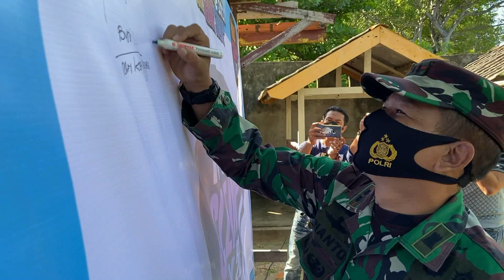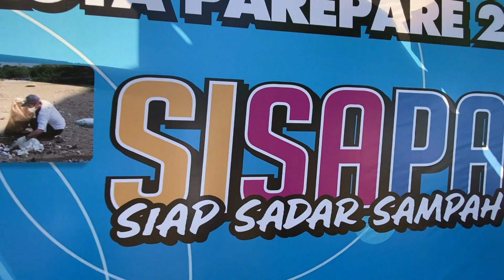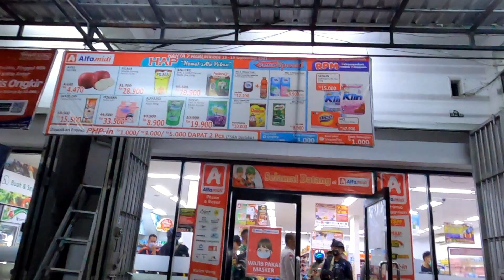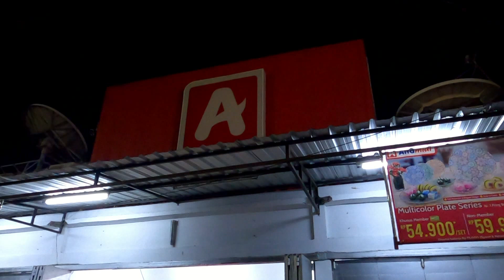WORLD CLEAN UP DAY IN PAREPARE & AKSI SPIDERMAN HINGGA SANKSI PPKM OLEH TIM GUGUS ( EPISODE #445 )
Teman teman netizen yang budiman Assalamu alaikum , salam sejahtera untuk kalian semua dan semoga saja limpahakan keberkahan dan keberuntungan terus di berikan tuhan yang maha kuasa , pemilik langit bumi dan seluruh isinya. Senang sekali Saya rudi hartono kembali akan menemani kalian berkeliling pada episode kali ini , dan yang pertama, saya bawa kalian ke wilayah pantai lumpue parepare menggelar kegiatan bersih lingkungan dalam world clean up day yang di gelar serentak di seluruh dunia. dan WCD parepare bersama spiderman parepare dan juga pemkot tni dan polri ikut ambil bagian.

Kegiatan ini sendiri diawali dengan apel pagi bersama dan juga panandatanganan deklarasi peduli lingkungan. ada juga senam kesehatan baru kemudian beraksi mengumpulkan sampah.

Setelah menyelesaikan kegiatan WCD di pantai lumpue soreang selanjutnya perjuangan kampanye lingkungan belum berakhir teman teman. kali ini kita kembali ke pantai di soreang bersama spiderman parepare dalam aksi satu kantung sampah setiap hari selama setahun.

Meski sebenarnya spiderman sudha mengumpulkan sampah di pantai lumpue namun spiderman parepare masih tetap melanjutkan aksinya. soalnay dia berharap lokasi WCD tahun depan adalah pantai cempae soreang. karena sampah di wilayah ini jauh lebih banyak daripada yang ada di lumpue.

Perjalanan kita di malam hari kembali berlanjut teman teman. dan kali ini saya akan mengikuti tim gugus tugas yang sedang melakukan patroli. sayangnya beberapa pemilik warung makan terjaring operasi dan mendapatkan teguran.

tidak hanya warung makan sejumlah mini market juga mendapat teguran dari tim gugus karena tetap buka meski jam operasional yang di tentukan sudha lewat. kasihan sekali yah teman teman. tapi mau bagaiamana lagi. namanya aturan kan.

lokasi terakhir yang di sambangi tim gugus adalah kawan cempae yang memang sellau padat. apalagi saat weekend. petugaspun menghimbau pengunjung untuk segera pulang kerumah masing masing.

BAIK treman teman LUAR BIASA SEPERTINYA UNTUK EPISODE KALI INI CUKUP SEKIAN DULU YAH. JANGAN LUPA SASKRAIB SEBAGAI BENTUK DUKUNGAN KALIAN PADA KANAL INI, SAMPAI KETEMU BESOK DAN SALAM JUMPA.